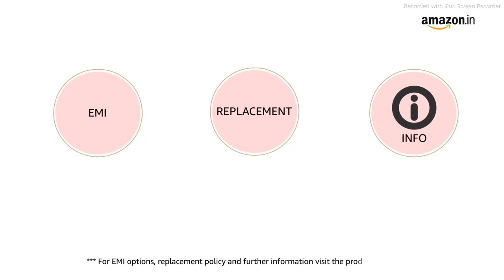Best Bluetooth Speaker with Built-in FM Radio, Best Selling Gadget on Amazon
Zebronics Zeb-County Bluetooth Speaker with Built-in FM Radio, Aux Input and Call Function (Black)

Maono AU-100 Condenser Clip On Lavalier Microphone with 6 Meters Audio Cable

Utilities For Every Home New Gadgets Maono AU-A04 Condenser Microphone Kit (Black) + Maono AU-100 Condenser Clip On Lavalier Microphone with 6 Meters Audio Cable

Boya BYM1 Omnidirectional Lavalier Condenser Microphone with 20ft Audio Cable (Black) Best Cheap and Best Mic

Boya BY-M1 Pro Omnidirectional Lavalier Condenser Microphone with Gain control, Headphone-out, Noise cancellation for iPhone Android Smartphone DSLR Camera Camcorder Audio Recorder YouTube(20ft Cable)
BOYA by-MM1

Universal Cardiod Shotgun Microphone Mini Mic for iOS iPhone 8 8 Plus 7 7 Plus 6 6s Mac iPad Tablet Canon Nikon DSLR Camera Camcorder Maono AU-400 Lavalier Microphone (Black)